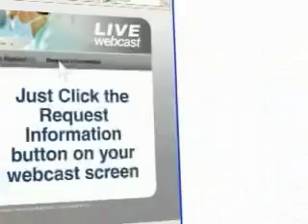Access to Surgical Intervention for Metabolic Syndrome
Dr. Henry Buchwald, Professor of Surgery, University of Minnesota, Minneapolis, Minnesota will serve as moderator. The panel will include Dr. Neil Hutcher, Commonwealth Surgeons, St Mary's Bon Secours Hospital, Richmond, VA., Dr. Scott A. Shikora, Professor of Surgery, Tufts University School of Medicine, Chief, General, Bariatric and Minimally Invasive Surgery, Tufts Medical Center, Boston, Massachusetts, and Walter Lindstrom, Jr., Esq., Obesity Law and Advocacy Center, Chula Vista, CA., a leading advocate for the rights of persons suffering from obesity. Join this leadership panel as they discuss the challenges of access to surgical intervention for the resolution of metabolic syndrome and other diseases and suggestions for improvement.